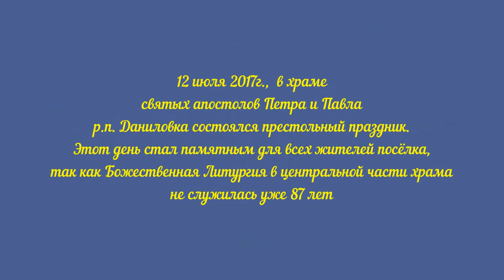День святых апостолов Петра и Павла.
12 июля 2017г.,  в храме святых апостолов Петра и Павла р.п. Даниловка состоялся престольный праздник. Этот день стал памятным для всех жителей посёлка, так как Божественная Литургия в центральной части храма не служилась уже 87 лет. Не смотря на то, что храм внутри находится в полуразрушенном состоянии и требует реставрационных работ, верующие люди усердно молились вместе с Правящим Архиереем об его устроении. Об этом же было сказано на проповеди, которая до глубины души тронула сердца прихожан и всех людей, приехавших на престольный праздник.

Православный медиацентр «КвАДРат» г. Михайловка